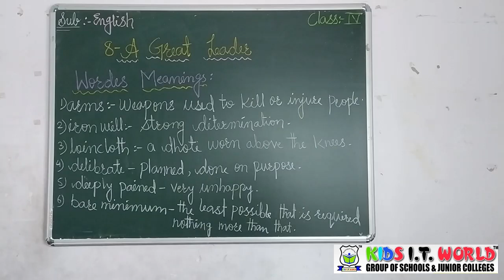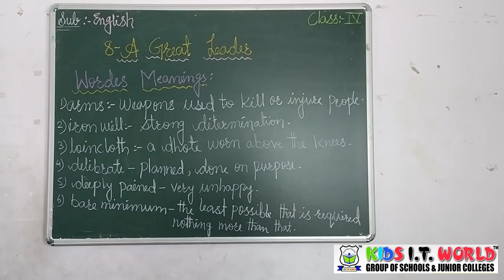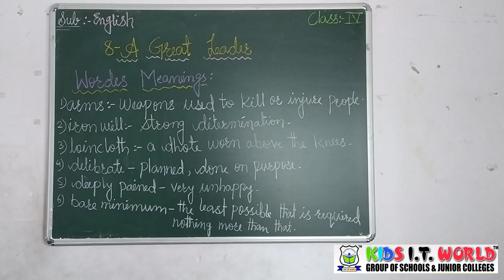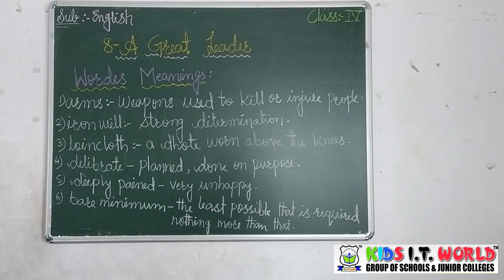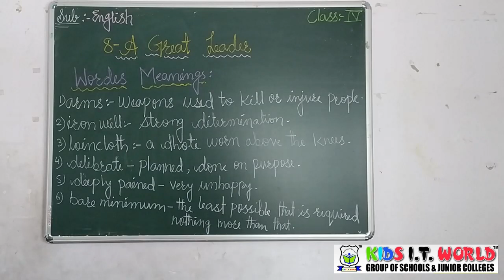Chapter 8 A Great Leader (Subject: English)